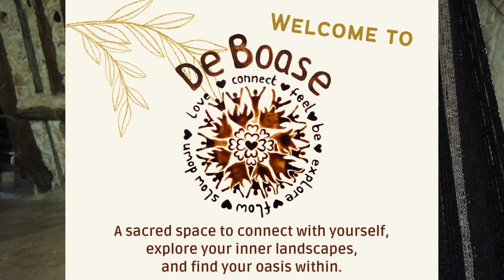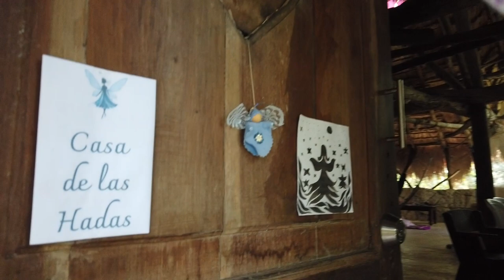Vlog Pelgrimage to Home - Casa de las Hadas Part 2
Here is the second part of my first video update about my pelgrimage to Home  - my (inner and outer) journey to my 'home' in the jungle, which has led me to Mexico. This video was recorded from my first temporary 'home' in Mexico: Casa de las Hadas (House of the fairies) in Sacbe, Playa del Carmen. In this video I share my experiences and my processes in Casa de las Hadas over the past three months as part of my journey.